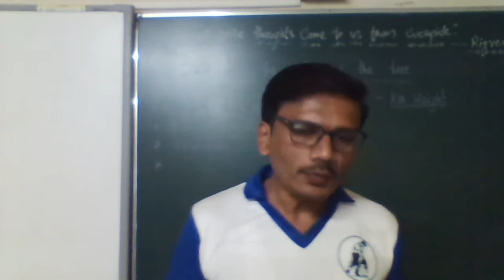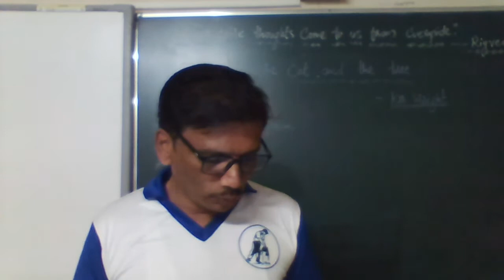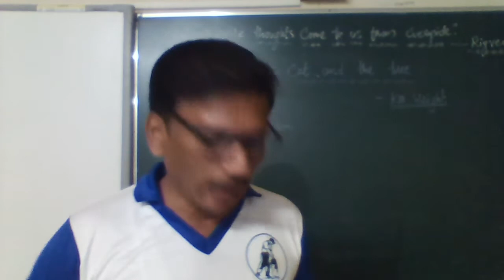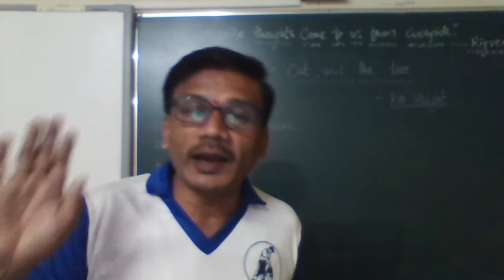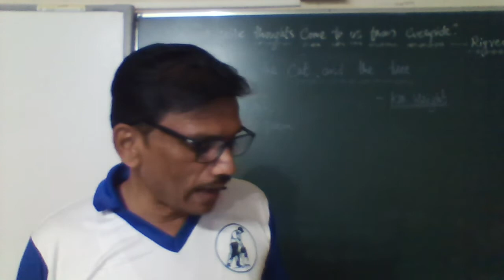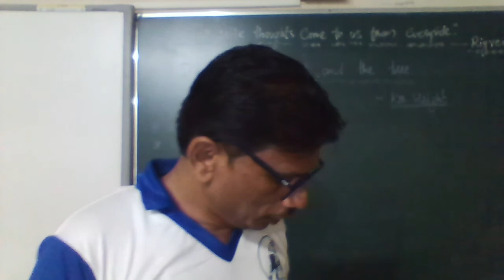CLASS - 7 ENGLISH